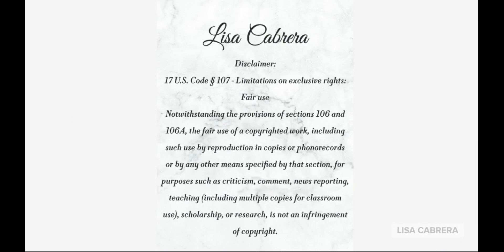Russia's Massive Military Drills on Ukraine Border